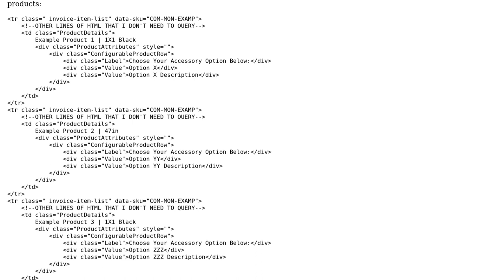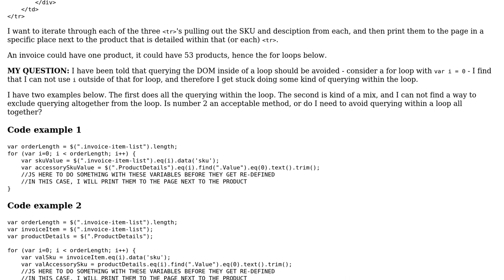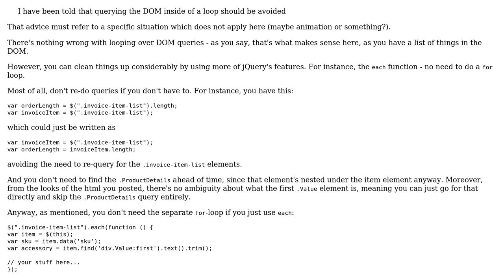Extracting the SKU and description of products from an invoice by querying the DOM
With thanks & praise to God, and with thanks to the many people who have made this project possible! You are responsible for your own actions.